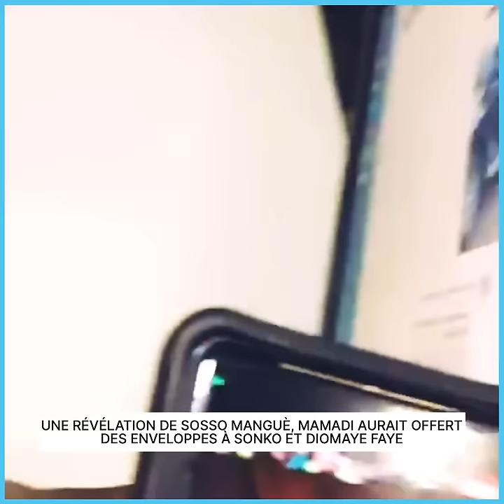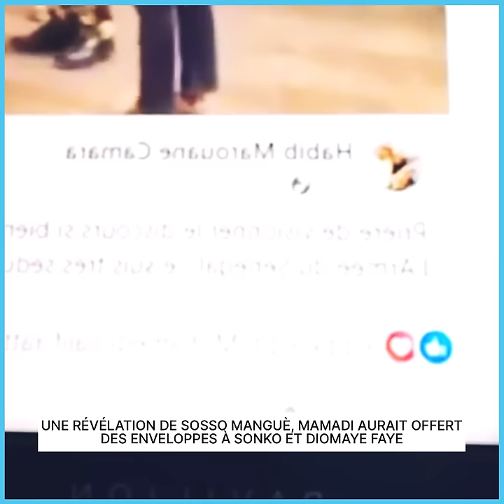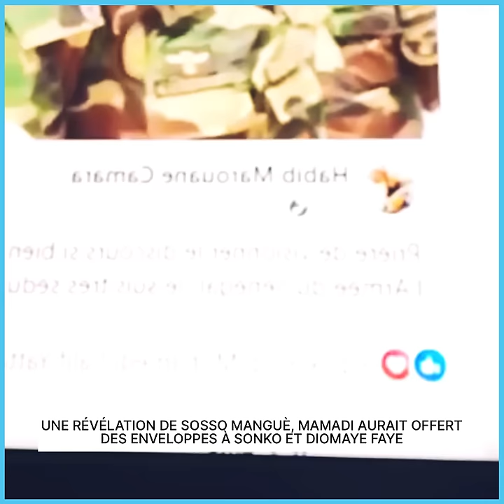UNE RÉVÉLATION DE SOSSO MANGUÈ, MAMADI AURAIT OFFERT DES ENVELOPPES À SONKO ET DIOMAYE FAYE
UNE RÉVÉLATION DE SOSSO MANGUÈ, MAMADI AURAIT OFFERT DES ENVELOPPES À SONKO ET DIOMAYE FAYE. L’OBJECTIF POUR LIVRER LES CDD ET LES BLOGUEURS